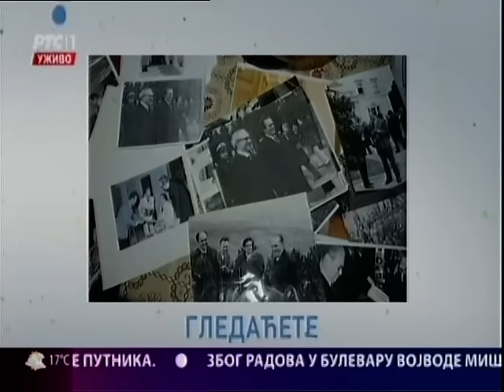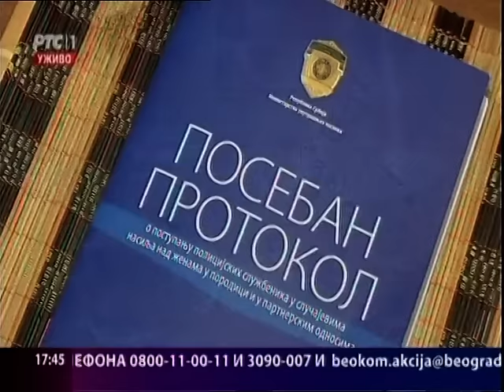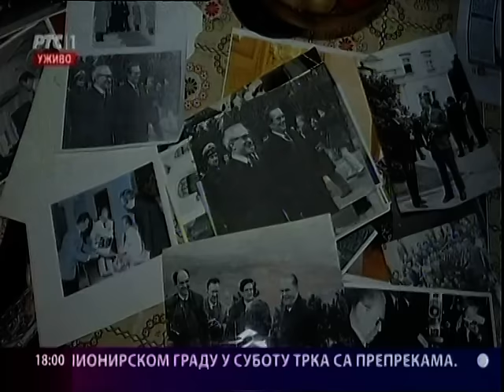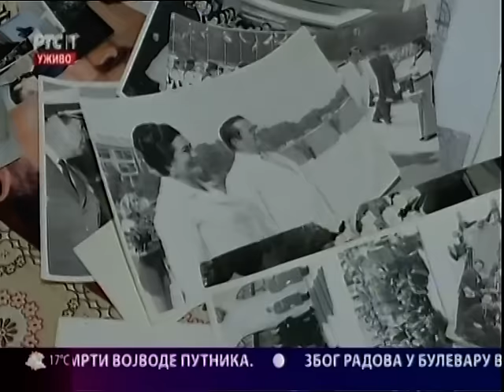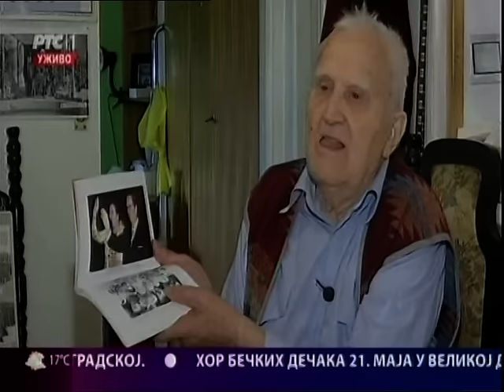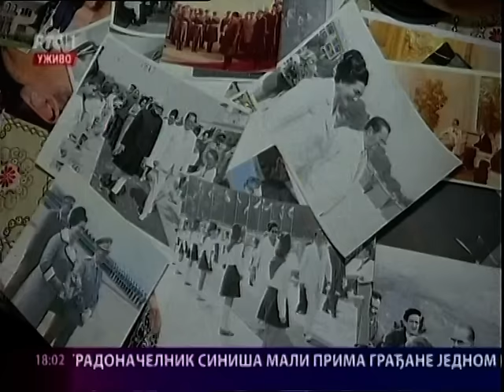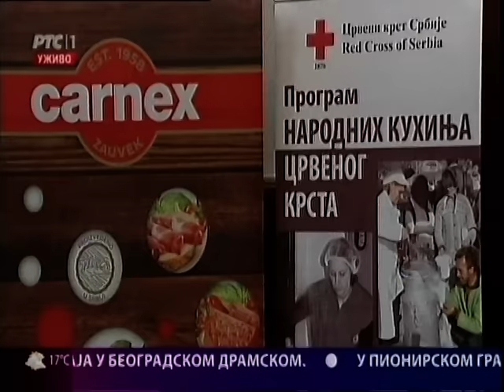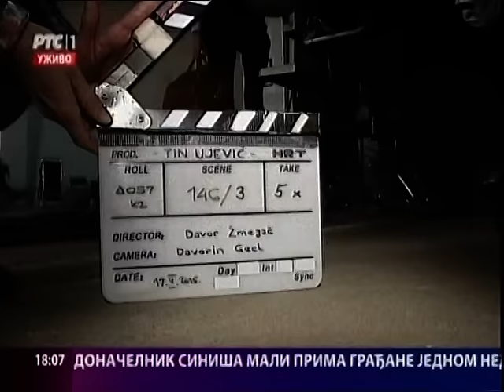Beogradska hronika 17.05.2016.